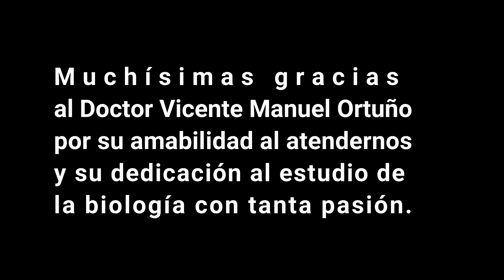Entrevista al Doctor en Biología Vicente Ortuño de Daria Gonzalez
Entrevista realizada en la Facultad de Biología de la Universidad de Alcalá de Henares al Doctor en Biología Vicente M. Ortuño sobre la importancia de los artrópodos para la salud el planeta.
La entrevista la realizó Daría González Martín de la Escuela Salvador de Madariaga de Daganzo de Arriba. (Madrid)